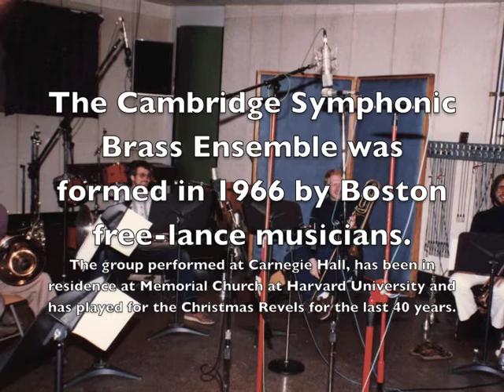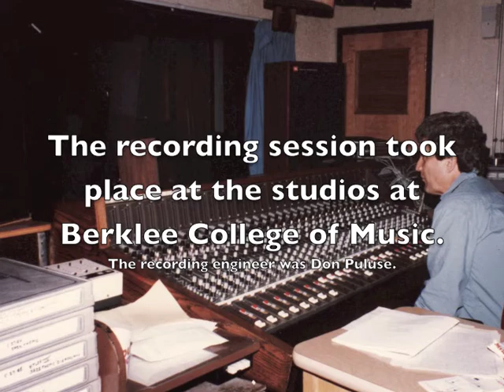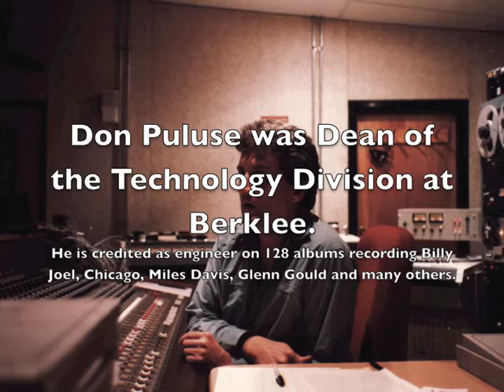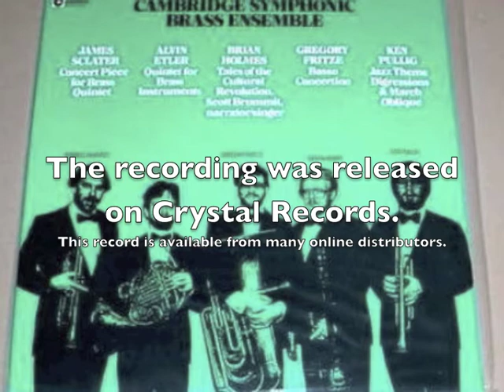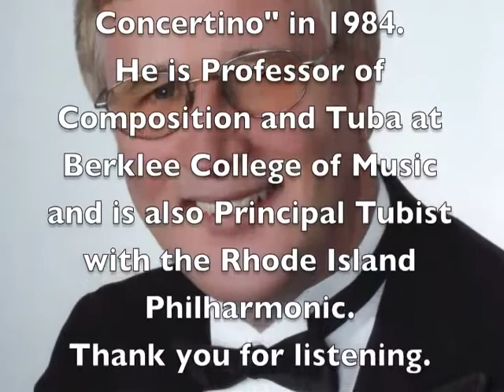Basso Concertino by Gregory Fritze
"Basso Concertino" is a piece for tuba solo and brass quartet. Gregory Fritze composed the piece in 1983. This recording was done by the Cambridge Symphonic Brass Ensemble in recording sessions May 21-23, 1986. In this recording the composer, Gregory Fritze is the soloist. The other members of the ensemble are Russell DeVuyst and Ken Pullig, trumpets, Richard Hudson - French Horn and Kevin Henry - Trombone. The recording engineer was Don Puluse.